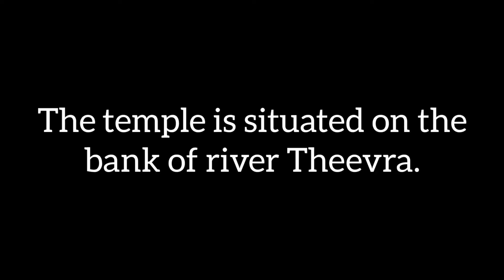Thriprayar Sree Rama Temple travel vlog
Triprayar Sree Rama Swami Temple, one of the most important temples of Lord Rama is located in Thrissur in Kerala.

Temple Road, Valapad PO, Thrissur District, Triprayar, Kerala 680567